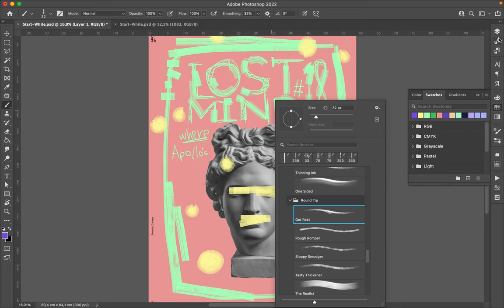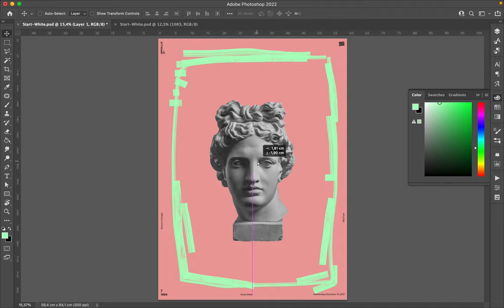Poster Speed Art 1084 Lost Mind 18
The mini-series is ending very soon. Only two poster to go!